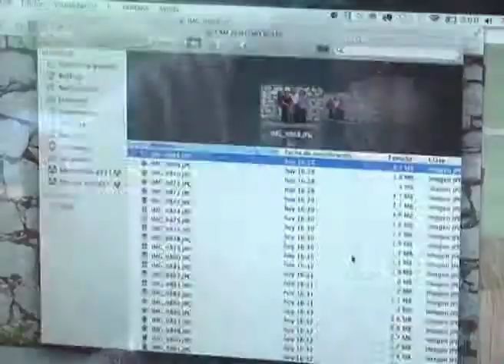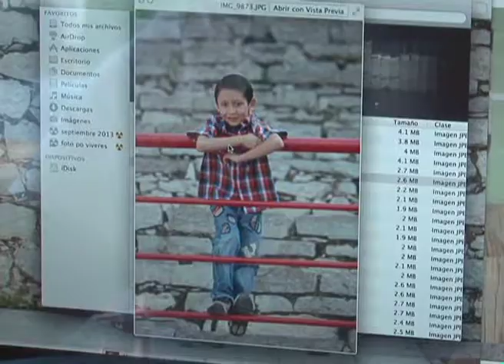Profesionales de la cámara organizan sesiones fotográficas en apoyo a damnificados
Para ayudar a los demás sólo se necesita querer hacerlo y un ejemplo de esto es lo que 6 fotógrafos profesionales chiapanecos organizaron este fin de semana para recaudar víveres
El parque Bicentenario se convirtió en el escenario perfecto para posar en familia o con los amigos...
Tras la lente, Valeria Martínez, Miguel Abarca, Osiris Aquino, Mario Castillo, René Araujo y Gonzalo Gurguha, fotógrafos profesionales que aportaron su talento, en cada toma pusieron el corazón...